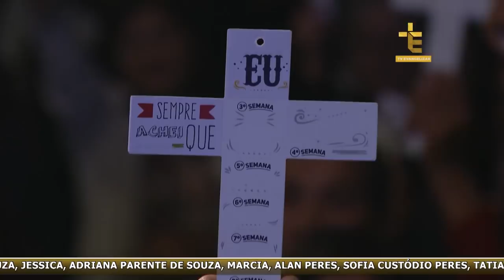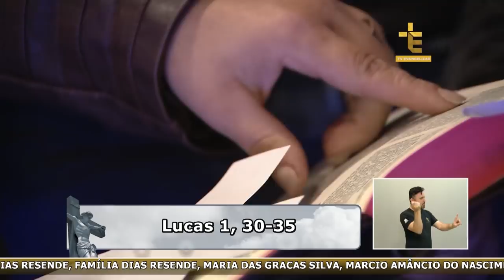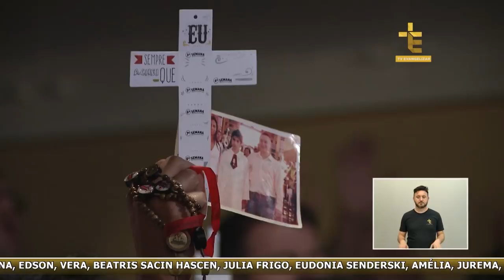NOITE DE LOUVOR | SALVOS PELA CRUZ | PREGAÇÃO RODRIGO FERREIRA [CC]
NLO18PG009I